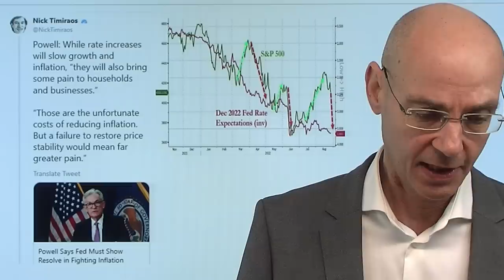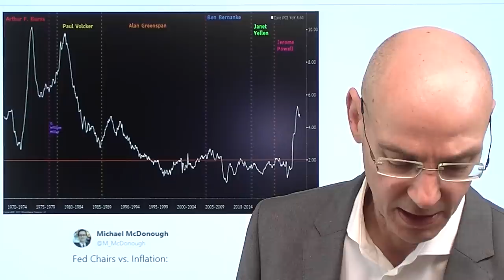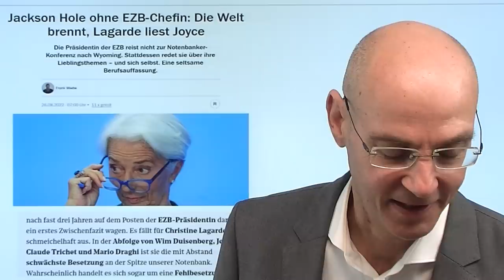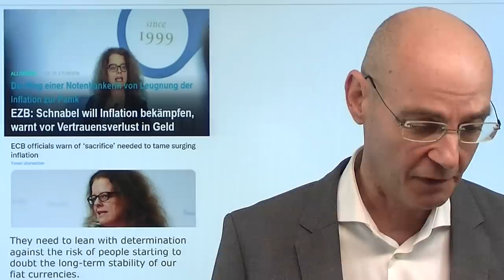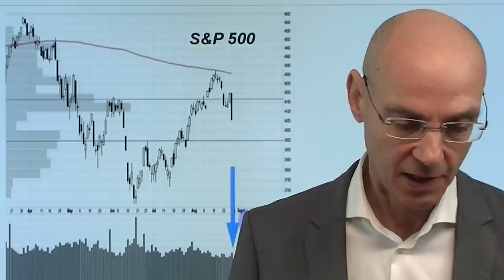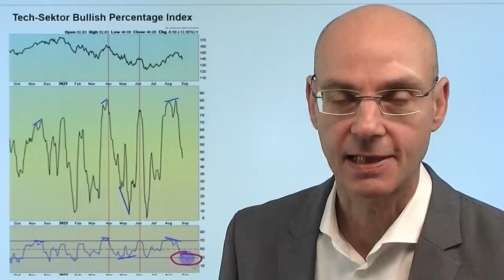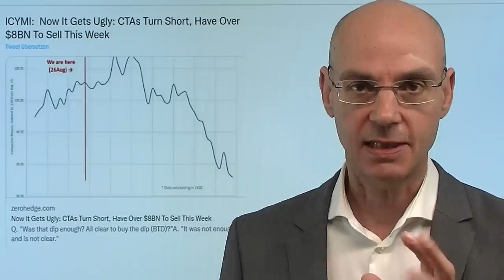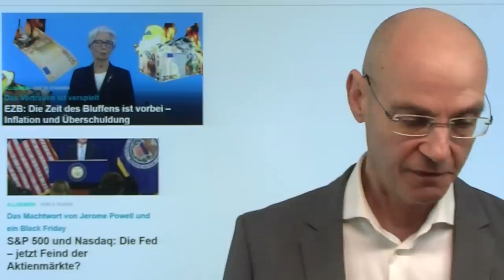Fed, EZB: Notenbanken ziehen Aktien-Rally den Stecker! Videoausblick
Hinweise aus Video:
1. EZB: Die Zeit des Bluffens ist vorbei – Inflation und Überschuldung

2. S&P 500 und Nasdaq: Die Fed – jetzt Feind der Aktienmärkte?

3. Robert Habeck arbeitet an neuem Modell für Strommarkt

Beim Treffen der Notenbanken in Jackson Hole war es nicht nur die Fed in Gestalt von Jerome Powell, die Hoffnungen auf eine Zinswende eine Absage erteilt hatte, sondern auch Vertreter der EZB wie Isabel Schnabel fürchten eine weiteres Ausufern der Inflation, das dann das Vertrauen in unser Geldsystem zerstören würde. Damit ist der Aktien-Rally seit Juni, die auf der Hoffnung einer baldigen Wende der Notenbanken basierte, der Stecker gezogen. Notenbanken gegen Aktienmärkte, so könnte man es auf eine kurze Formel bringen. Das bedeutet, dass die Aktienmärkte es in nächster Zeit schwer haben werden - nach dem Abverkauf am Freitag sind Erholungen daher Verkaufs-Gelegenheiten..